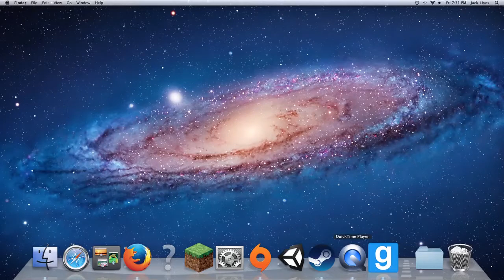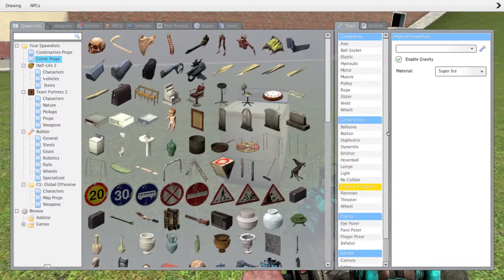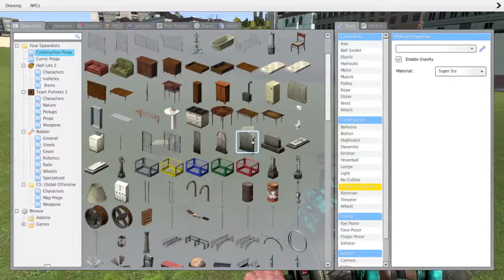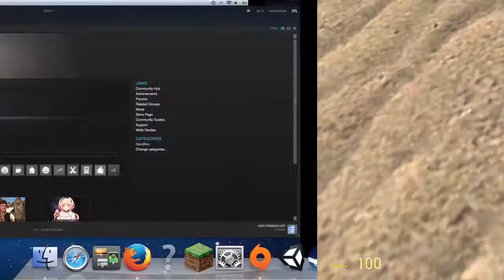Nerd Alert!-Physics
Warning: This video may contain some things that you may say is, "Boring" take this warning and use it wisely. Enjoy if you watch!